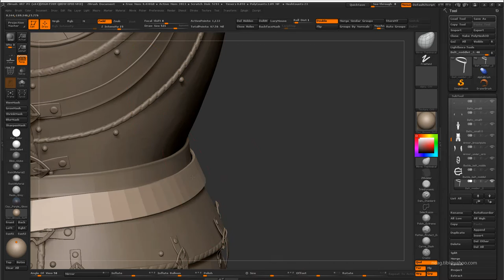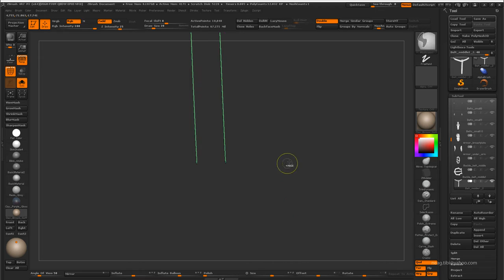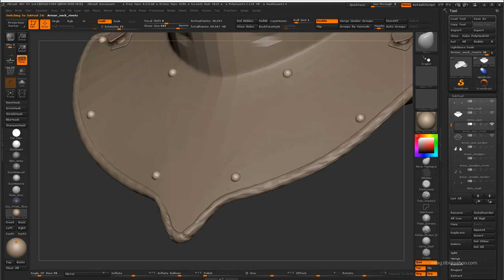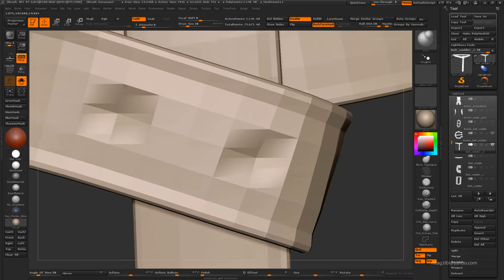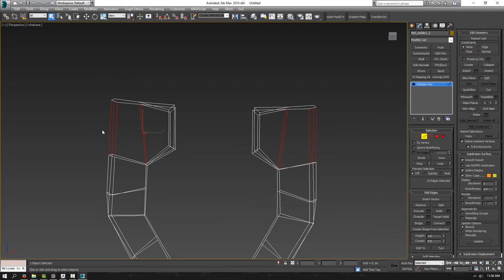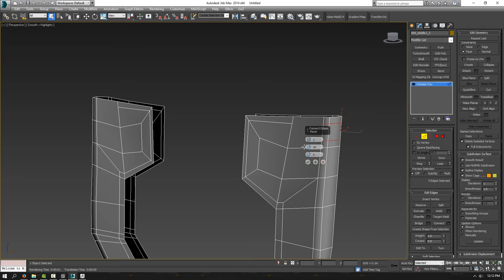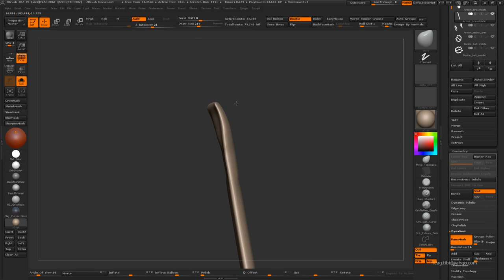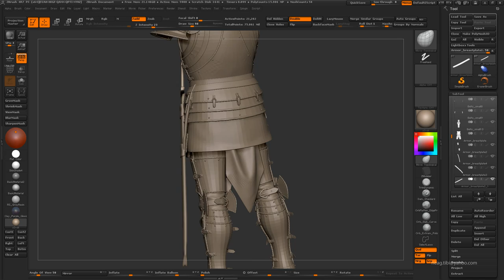Tibi Neag Dracula Tutorial 18 Refining belts, blocking out scabbard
Hi guys,

This video covers the following:
- refining the medieval belts, adding stitches, belt holes
- modeling belt accessories, metal rings, metal ends
- blocking in a medieval sword scabbard using dynamesh

Thanks!